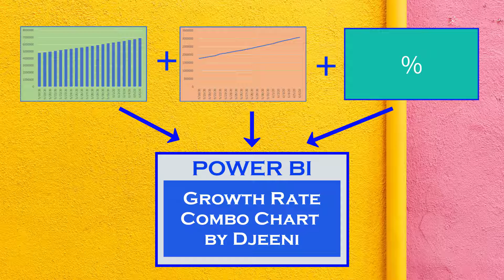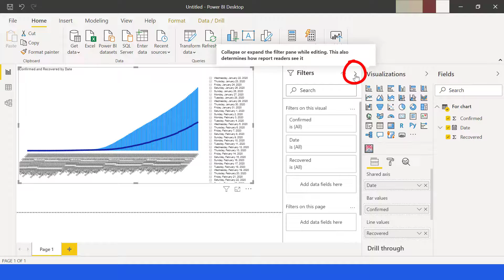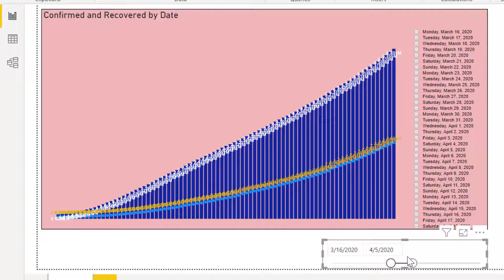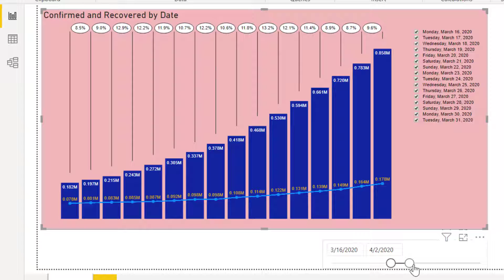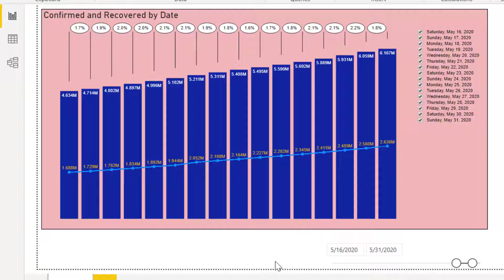Growth Rate Combo Chart in Power BI | Coronavirus Chart | Time Series Data Visualization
Want to visualize the coronavirus outbreak data? This tutorial video will teach you how to visualize time series data in Power BI with custom visual Growth Rate Combo Chart by Djeeni BV.

What you will learn:
1. How to visualize time series data in Power with growth rate combo chart.
2. How to analyze the growth rate combo chart.